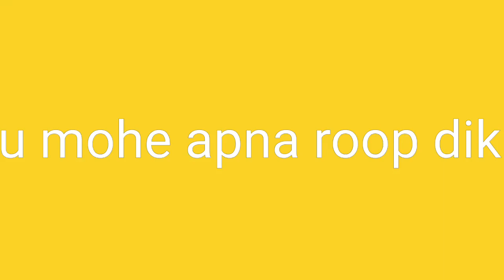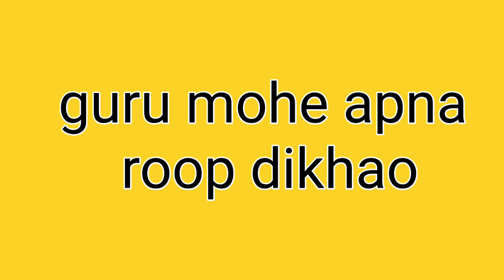guru mohe apna roop dikhao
huzur Soami ji maharaj